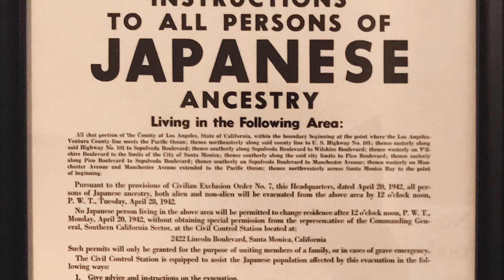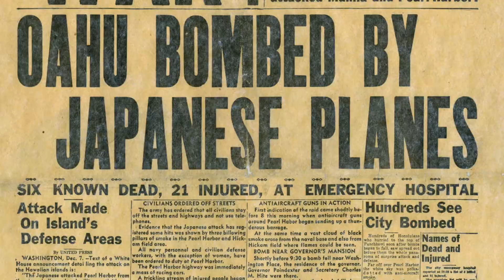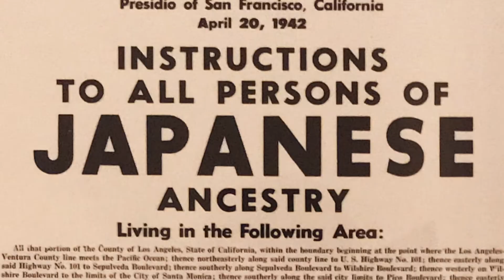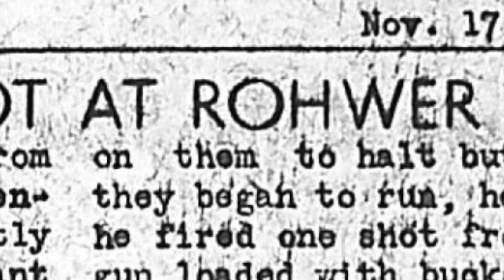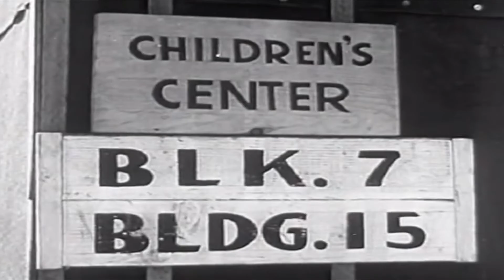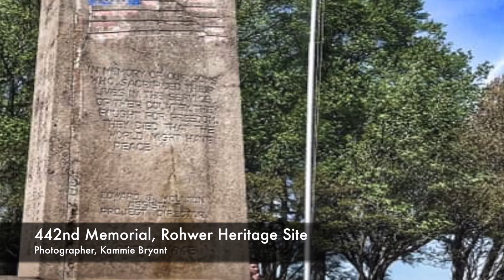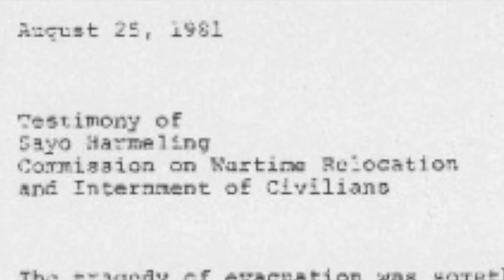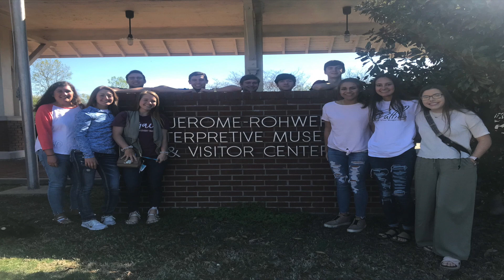2020-2021 Arkansas Historic Places Student Film Prize Winner: "Forgetting Ourselves"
A documentary about the Japanese Internment in Arkansas. Produced by Parkers Chapel High School.

Arkansas Historic Film Prize - Grand Prize Winner

About "Student Selects: A Young Filmmakers Showcase"
Arkansas PBS's "Student Selects: A Young Filmmakers Showcase" is a program for kindergarten through 12th-grade students, created to highlight the bright future of Arkansas's youngest filmmakers. Together with the Arkansas Historic Preservation Program, an agency of the Division of Arkansas Heritage, we recognize young filmmakers from across Arkansas culminating in the Arkansas Historic Preservation Program awarding an Arkansas Historic Places Student Film Prize.